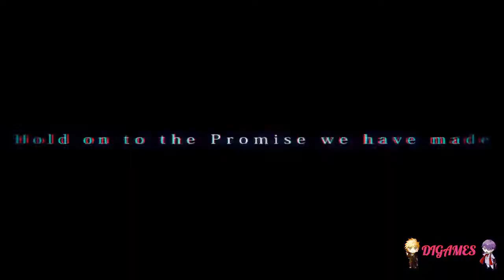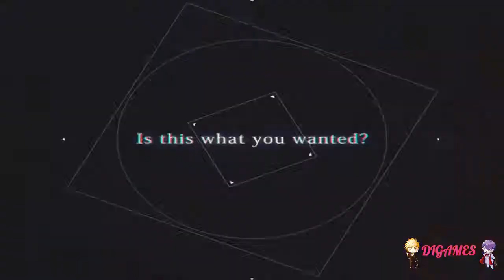Galtia (Zeek) #7 - ¡ZENOX!